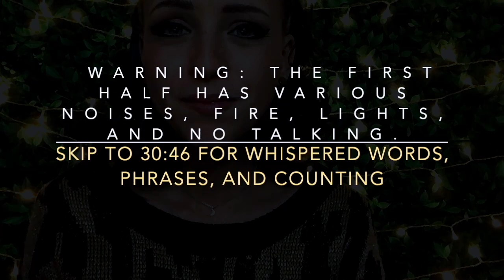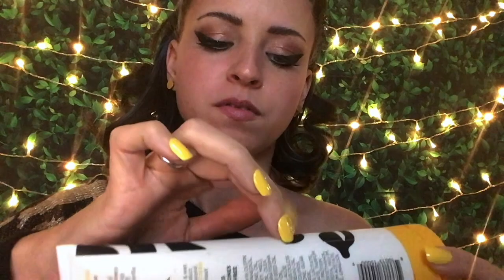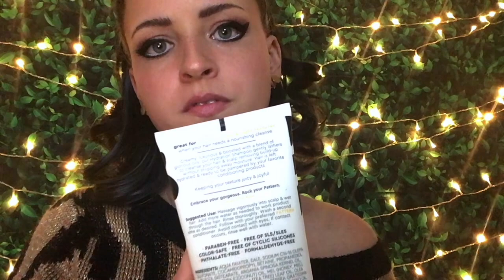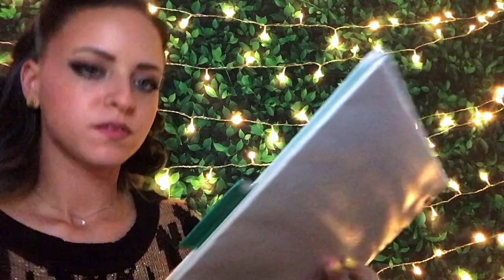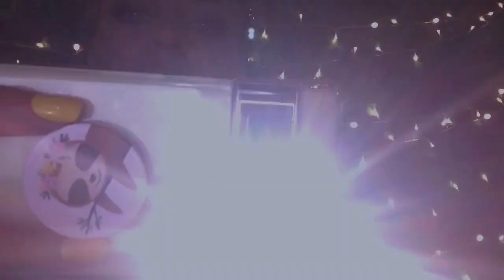Celebrating 100 Subscribers w/ 100 ASMR Tingly Sounds, Words, & Phrases (Lo-Fi)-See Description Box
I am so excited to keep going with these videos and hope that they have provided some sense of joy and relief to those watching!

Please let me know if any of the triggers today hit an extra tingly-spot or if you'd like to see more of these assorted preview-style videos in the future!

00:00 THANK YOU, EVERYONE (No Talking again after intro until words and phrases start -- see below)
00:53 PUSH PIN SHUFFLING
01:00 PLASTIC POPPING
01:38 CONDITIONER BOTTLE TAPPING / RUBBING
02:21 BEAD BRACELET SNAPPING / SHAKING
03:19 PAGE MARKER STICKERS
04:05 SCOTCH TAPE RIPPING / STICKING
06:01 LATEX GLOVES RUBBING / SNAPPING
07:21 NAIL POLLISH RUBBING / TAPPING
07:57 DUPLO TAPPING / TRACING
08:54 CAMERA TAPPING / SCRATCHING
09:31 LEGO TAPPING/ TRACING
10:09 BAG ZIPPING
10:52 GLASS TAPPING
11:42 WATER POURING
12:04 VASE TRACING
12:16 TEMPERATURE GUN
12:41 HAIR CLIPPING
13:13 MAC / APPLE KEYBOARD TRACING / TYPING
13:54 TYPEWRITER KEYBOARD TRACING / TYPING
14:21 MOUSE CLICKING / SCROLLING
14:36 SCISSORS SNIPPING
15:15 HIGHLIGHTING / WRITING / POST-IT TEARAWAY
16:16 LARGE SHARPIE / WRITING / POST-IT TEARAWAY
16:54 ERASING / POST-IT TEARAWAY
17:21 POST-IT CRUMPLING / TOSSING
17:47 MECHANICAL PENCIL CLICKING
18:12 MAGIC ERASER RUBBING / RIPPING / TAPPING
18:54 BINDER TRACING / TAPPING / OPENING & CLOSING
19:44 APPLE PENCIL BOX TAPPING / TRACING
20:27 CARDBOARD BOX TAPPING / TRACING
20:49 CARDBOARD BOX RIPPING / TRACING
21:28 CANDLE LIGHTER IGNITING / BLOWING OUT FIRE
21:44 MISTING
21:52 LIQUID SHAKING
22:09 HAIR BAND SNAPPING
22:37 EXFOLIATING TOWEL / SKIN SCRUBBING
23:27 PASTIC UNWRAPPING / CRINKLING
24:06 FABRIC RUBBING / SCRATCHING
24:42 HAIR CRUNCHING / CHEWING
25:21 CUM CRUNCHING / CHEWING
26:32 DUTCH BROTHERS / COFFEE CUP TAPPING
26:41 DRINKING / SLURPING / MUKBANG
27:06 PUDDING CUP EATING / MUKBANG / PLASTIC CUP SCRAPING
28:26 LEMON TAPPING
28:36 LEMON SCORING
29:02 LEMON ZESTING / MICROPLANE
29:26 PEPPER GRINDER / CRUNCHING
29:41 SKIN SCRATCHING
29:55 SKIN RUBBING
30:08 TAKING A PICTURE OF YOU W/ FLASH
30:46 “EA SPORTS… IT’S IN THE GAME”
31:01 “CANDY COATED CUPCAKES”
31:39 “CRUNCHY COOKIE”
32:09 “COCONUT”
32:43 “CHOCOLATE”
33:11 “DID YOUR PARENTS SAY YES?”
33:30 “POTATO” / “POTATOES”
34:15 “CRISP CUCUMBER”
34:38 “TAPPING TOAST”
35:01 “JIGGLING JAM”
35:26 “LEMON LUNCHBOX”
35:55 “PSSSTTTT….”
36:12 “POPTART”
36:33 “POCKET”
36:57 “SLEEP”
37:12 “GLUG”
37:29 UNINTELLIGIBLE WHISPERING
38:19 “TOASTED”
38:55 “RELAX”
39:29 “TURTLE”
40:05 “TANTALIZING”
40:32 “SUFFICIENT”
40:53 “ARE YOU AWAKE?”
41:10 “I HAVE TO GO HOME NOW”
41:31 “SCRUNCH”
42:00 “GENTLY”
42:24 “CALMNESS”
42:45 “QUANTITY”
43:18 “YOGA”
43:38 “SHHHHH….”
44:01 “INDUBITABLY”
44:21 “APOLOGIZE”
44:38 “KEYBOARD”
44:47 “NOTEPAD”
44:57 “COFFEE CUP”
45:21 “SCOTCH TAPE”
45:38 “KUNG FU KANGAROO”
46:07 “SHOOP”
46:32 “TICKLE”
46:46 “DRIP, DROP”
47:18 “TICK TOK”
47:31 “THUMP”
47:56 “POOF”
48:10 “QUACK”
48:33 “ARE YOU OKAY?”
49:04 “YOU ARE PERFECT”
49:31 “YOU ARE LOVED”
49:52 “GOODNIGHT, SLEEP TIGHT”
50:16 “IT’S TIME TO SLEEP”
50:47 COUNTING DOWN FROM 100
55:53 GOODBYE AND THANK YOU AGAIN!!! Fingers crossed for tingles 💕